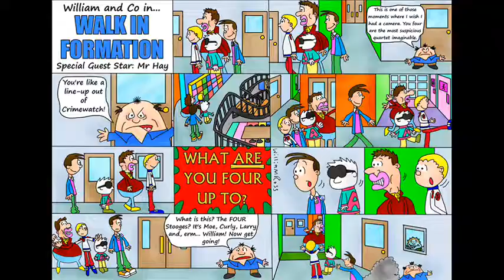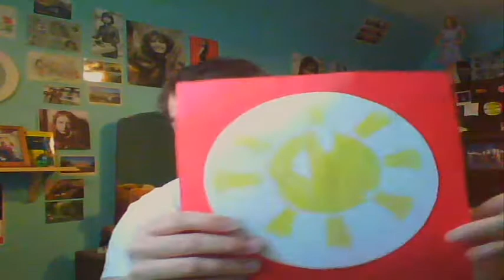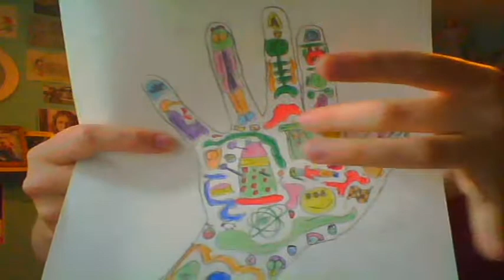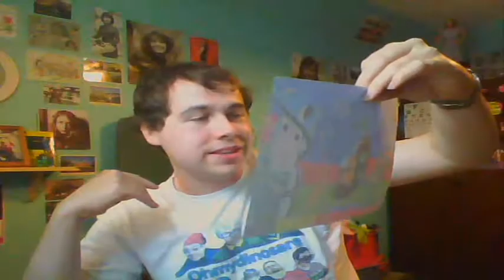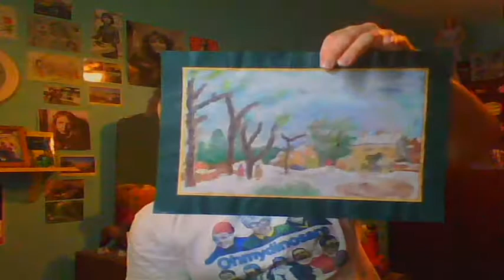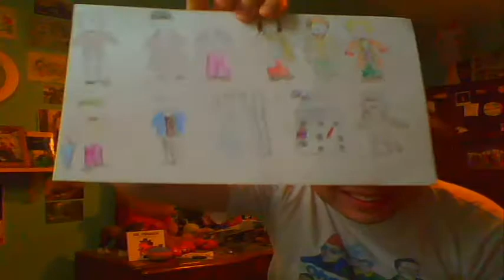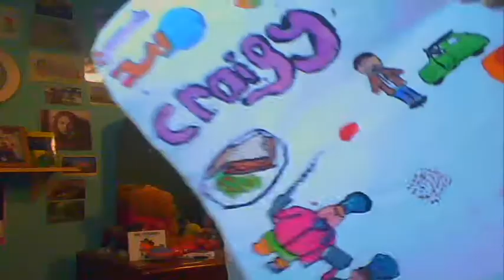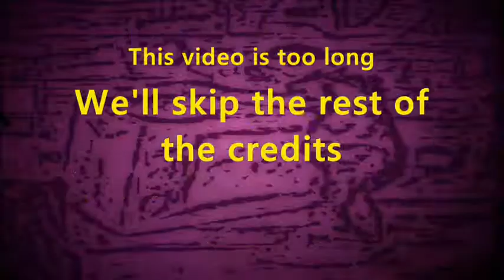Bad Artist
Apparently you can't do in-video annotations anymore, so I'm just pointing at nothing. If you want to see someone more interesting than me do pretty much the exact same video in about 1/6 of the time, you can do so

In this totally original video, I found a load of stuff I made in 1st and 2nd year art and riff on it for way too long. I can't help feeling I've seen this video before...